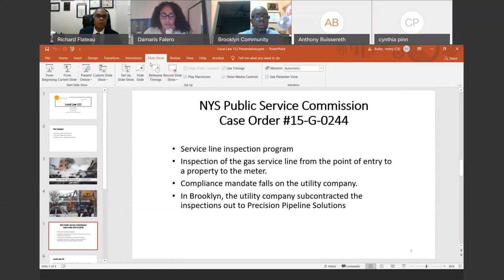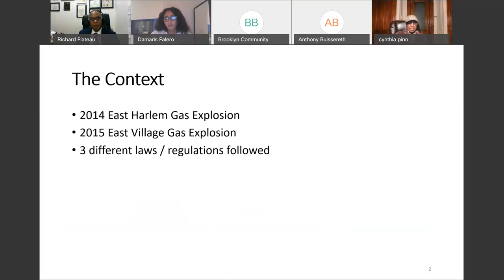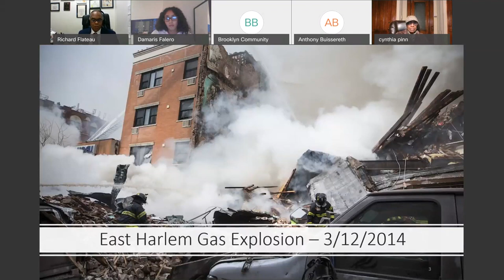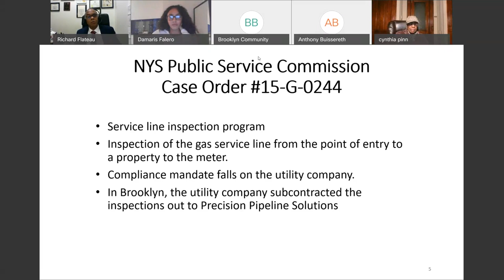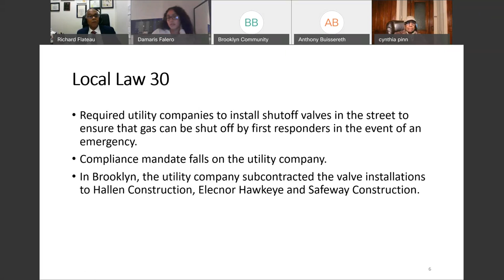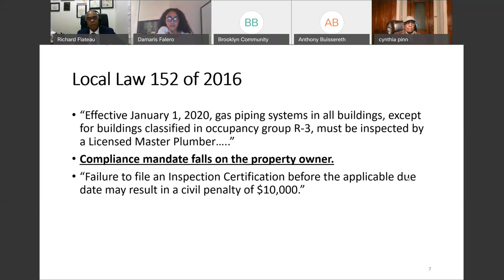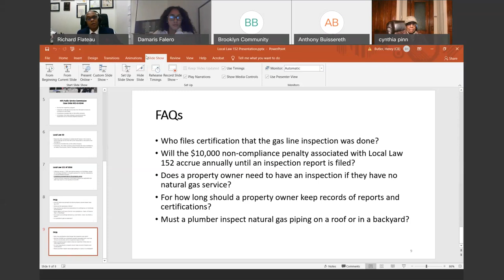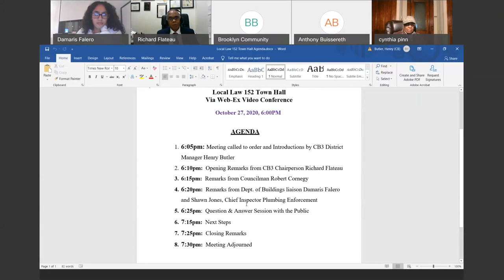Local Law 152 Town Hall 20201027 2211 1 BedStuy Community Board